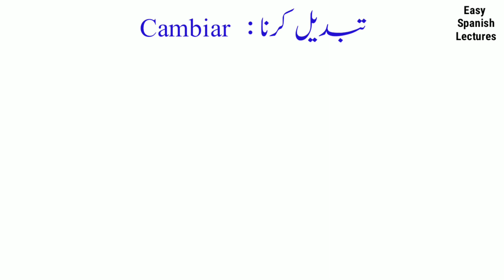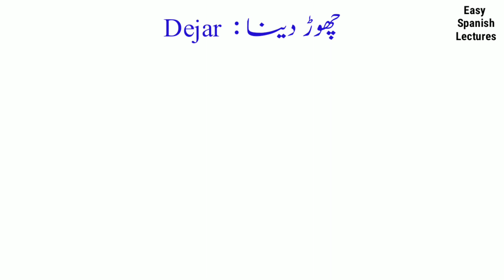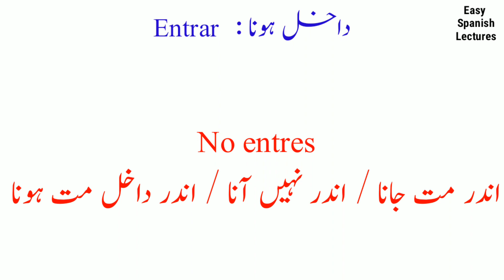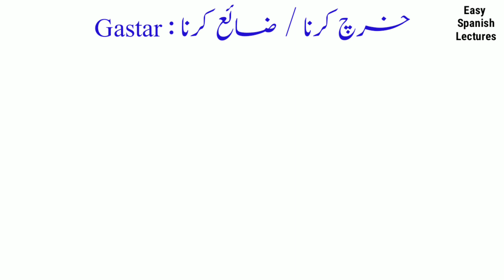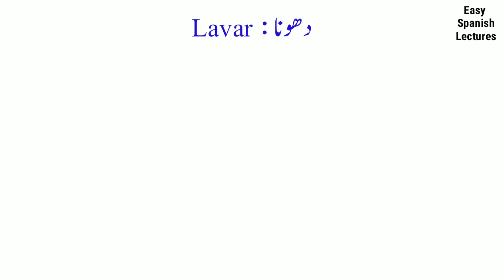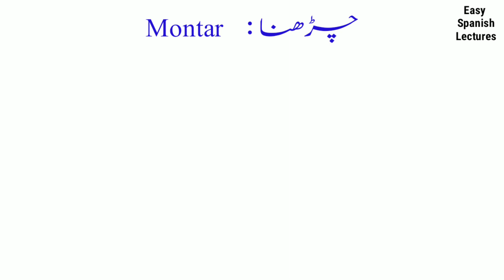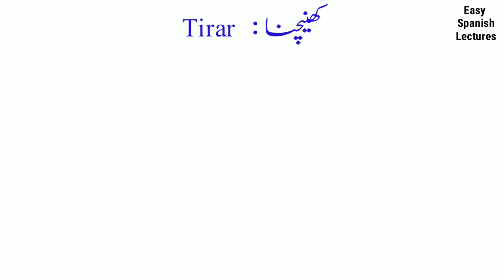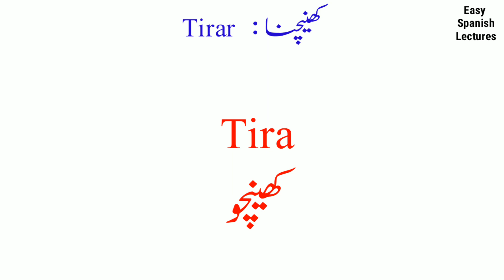Lecture 4 Spanish imperative explained in urdu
Spanish Imperative lecture 4 explained in urdu

Additional helper lectures